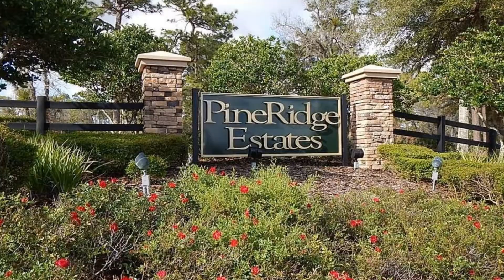4295 N Bridger Dr. In Beverly Hills, Florida $372,000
The options are ENDLESS at 📍4295 N Bridger Dr. inside of Pine Ridge in Beverly Hills, FL! Sitting on a beautiful 1.74 acre lot with a BARN! *Bring your horses or convert the barn into your own flex space!

3 bedrooms & 2 full bathrooms
$372,000
2,135 SQFT

Questions? Want to buy or sell your home?